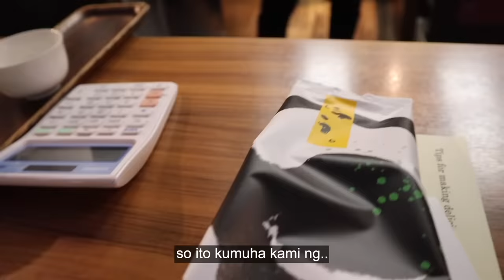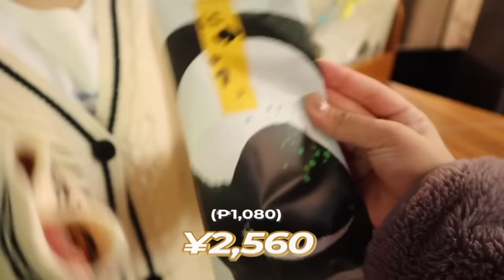FOOD TRIP SA PALENGKE NG JAPAN! | IVANA ALAWI